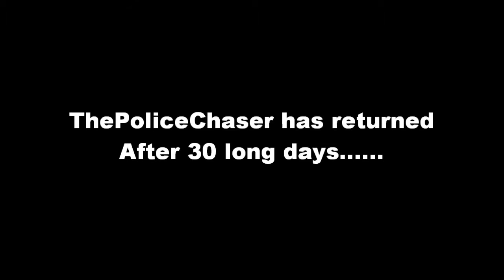IM BACK!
After a long 30 days ThePoliceChaser is back out and about to bring you what you want!
Thanks for your support and wish you all the best in 2010!